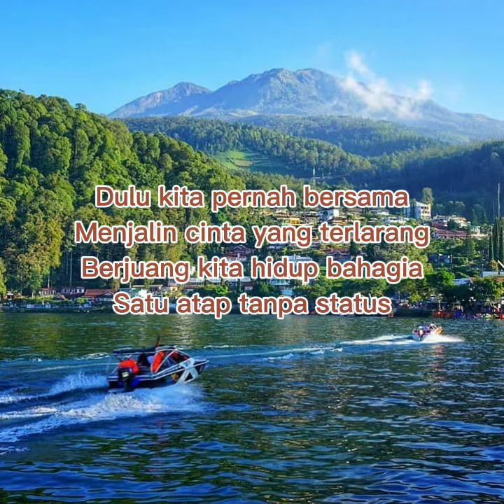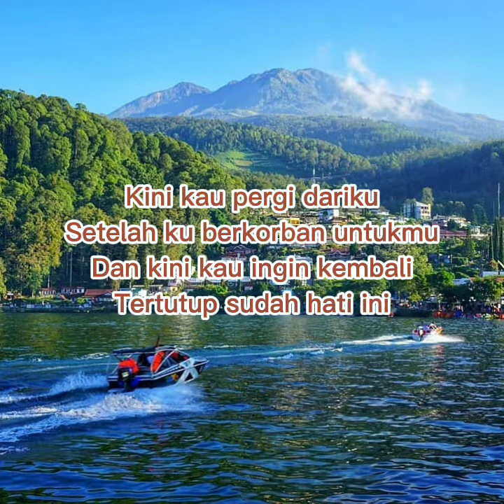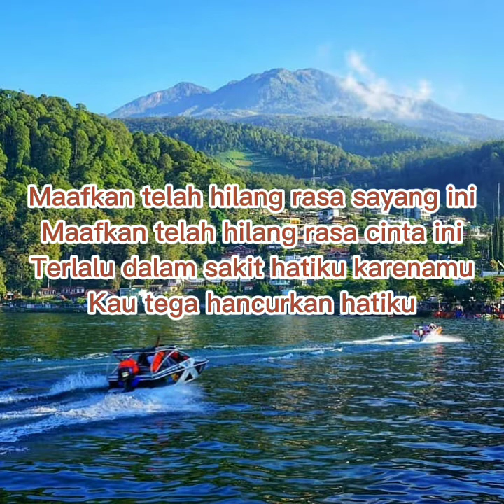Suara Merdu Cover Lagu Hits‼Tanpa Status || Lirik lagu (adfu channel19)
Suara merdu, cover lagu, lagu hits, tanpa status, lirik lagu, adfu channel19

Kreator by :
AdFu Channel19

Cover by :
Regita Echa

Original Song by :
Lucinta Luna